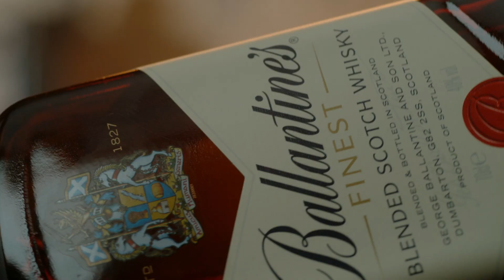Ballantine's Orient Refresh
Fruity, zesty and takes less than 2 minutes to pour out a round. Shake up this eastern delight for some extra host points at your next party.